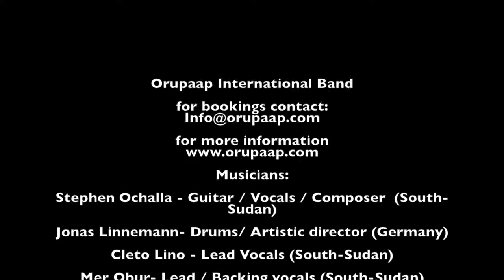Orupaap International Band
Orupaap International Band, plays traditional South-Sudanese music combined with western influences like Pop-music and Jazz.